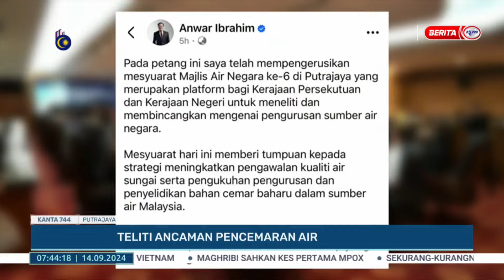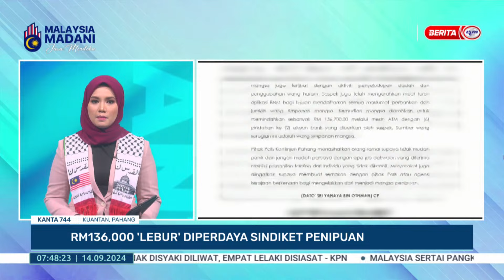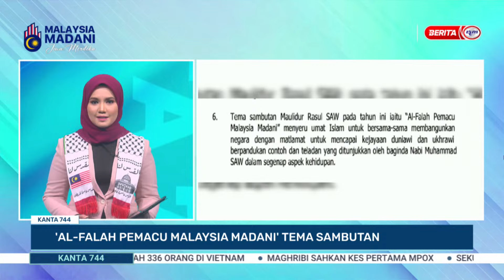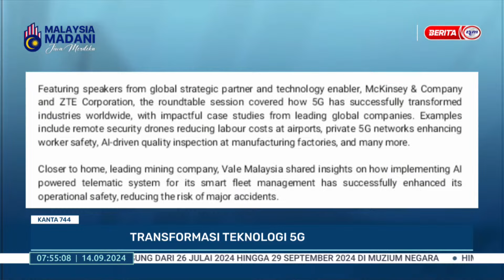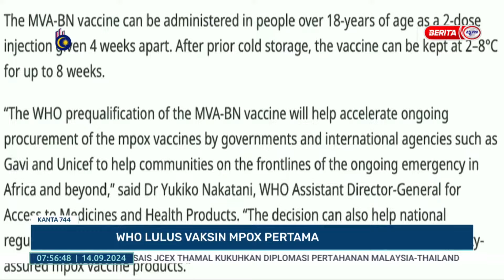14 SEPT 2024 – KANTA 744 PAGI